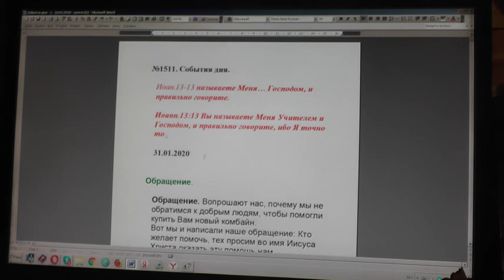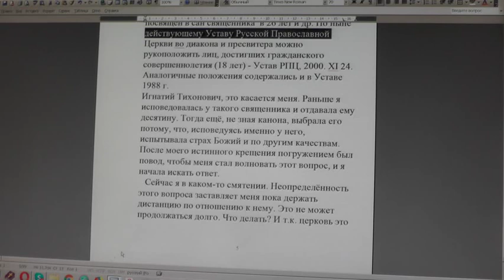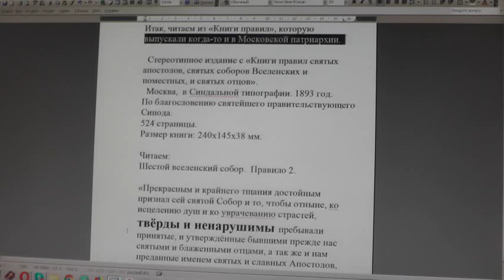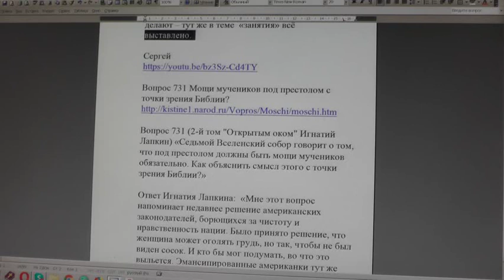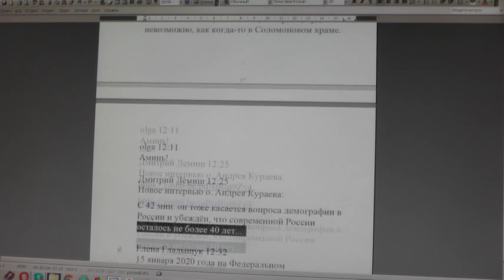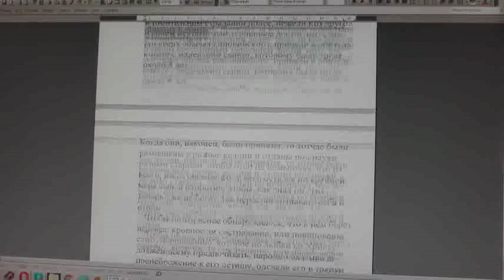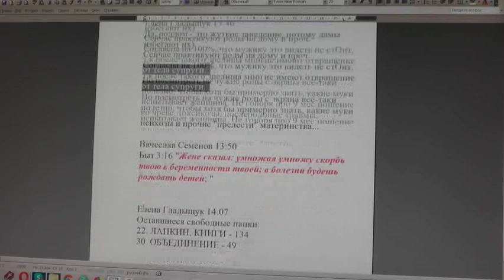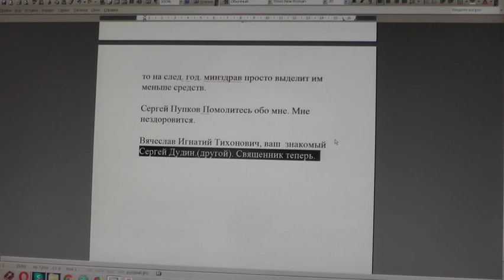№1511. События дня. Иоан. 13:13 называете Меня… Господом, и правильно говорите. 31. 01. 2020